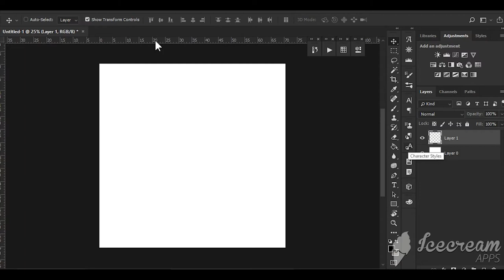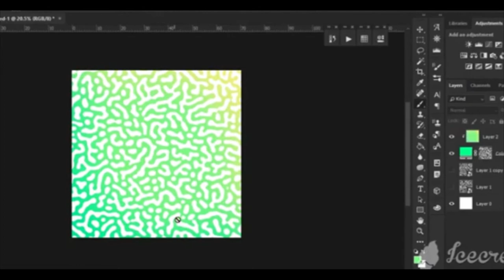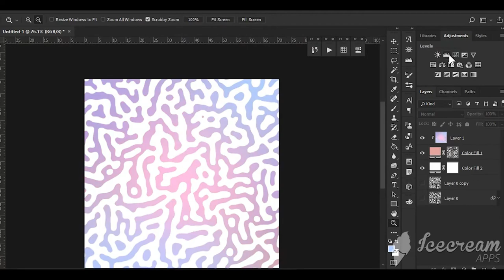Turing Pattern | Photoshop | PS 重複圖騰製作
A record of making turing pattern